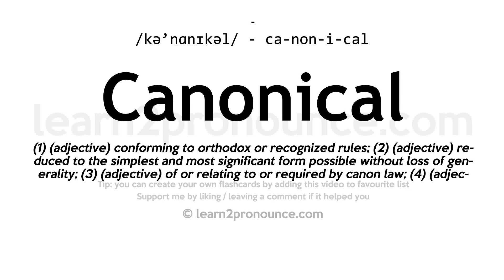Pronunciation of Canonical | Definition of Canonical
Canonical pronunciation | How to pronounce Canonical in English?
/kə`nɑːnɪkəl/
Meaning of Canonical | What is Canonical?
(1) (adjective) conforming to orthodox or recognized rules; (2) (adjective) reduced to the simplest and most significant form possible without loss of generality; (3) (adjective) of or relating to or required by canon law; (4) (adjective) appearing in a biblical canon;
What is Canonical | Canonical meaning and definition?